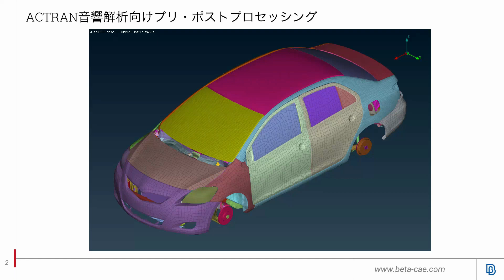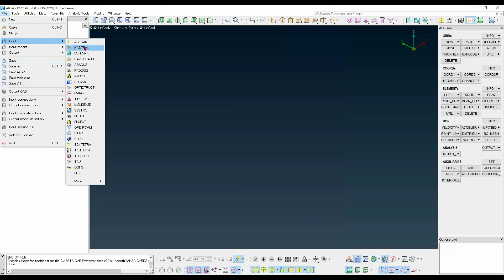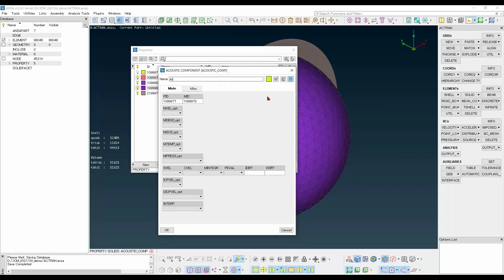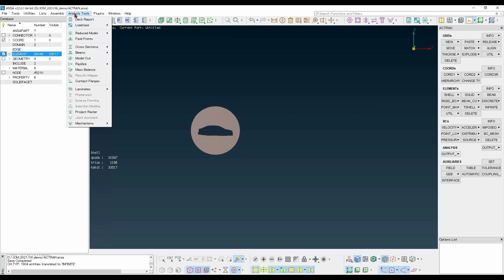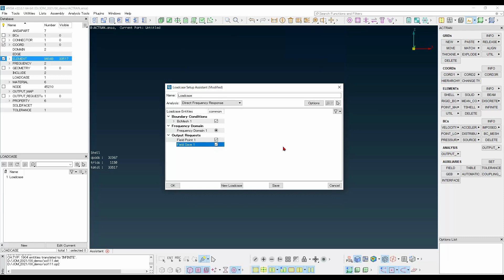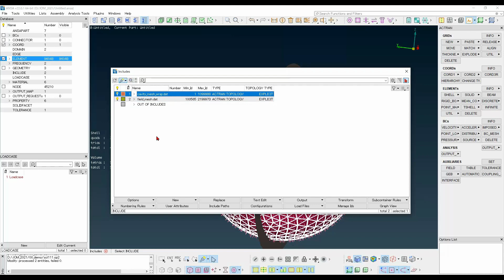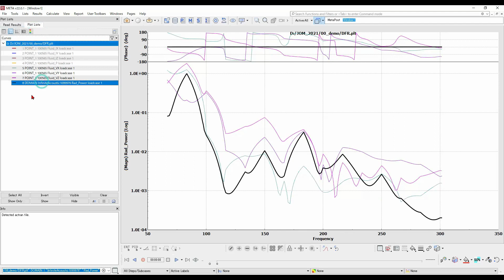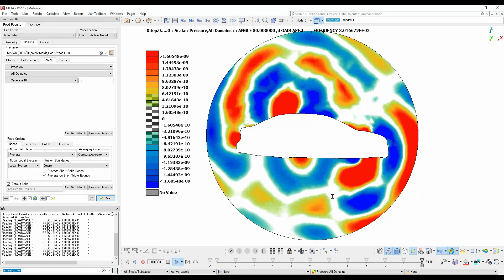ACTRAN音響解析向けプリ・ポストプロセッシング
この動画は2021年11月18日に行われた2021 BETA CAE Systems Japan Online Open Meetingでの講演動画です。

自動車など工業製品の地球環境へのより強い対応が求められる最中、軽量化や電動化が求められ、実際に進められています。
これらの施策によって騒音振動性能は、内燃機関によって生じる騒音振動現象によって、従来マスキングされていた騒音の相対的な増大などの影響を受けています。騒音振動分野におけるCAEは以前より活用されていますが、構造振動のみならず音圧応答を含めた音響解析は、今現在も敷居が高く、プリプロセッサへの高い期待が求められています。この音響解析分野においてANSAの活用を推進するため、音響解析ソルバーACTRANの解析条件定義を可能とするACTRAN Deckを搭載しました。本セッションでは、プレゼンテーションとデモンストレーションを交え、ACTRAN放射音解析に関わるANSA/METAの操作例をご紹介します。

次世代メッシュ生成ソフトウェアANSAの詳細については、下記をご参照ください。